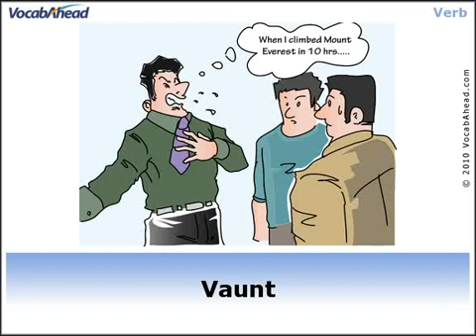Vaunt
Vocabulary for GRE and TOEFL